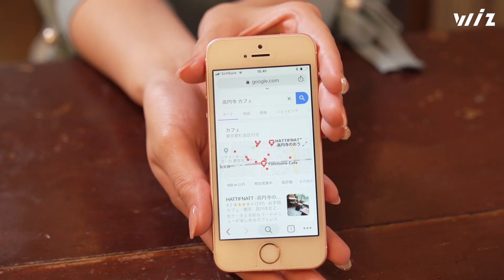【Wiz商材CM】GoogleMEO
【GoogleMEOとは？】
成果報酬型のGoogleMAP広告。
Googleマイビジネスに登録し、情報を充実させることで
その店舗や企業の正確な情報をGoogleが把握し
Googleマップの上位に表示されるようになります。
この一連の対策を、その道のプロがサーポートしてくれるサービスです！